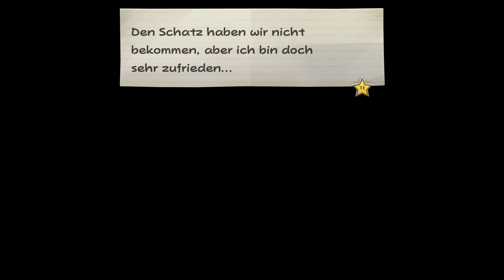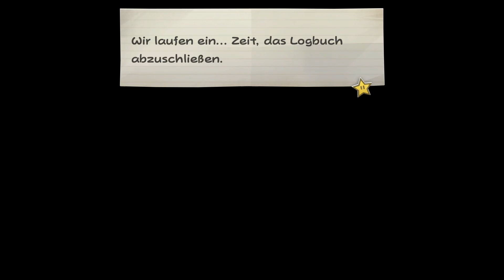Stormtrooper SEESCHLACHT - Paper Mario: Die Legende vom Äonentor (Challenge) [20|HD]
Challenge Regeln:

- Nur Ordenpunkte bei Levelauftieg
- Kein Sprung (inkl. Partner)
- Keine Heil-Items im Kampf (Ausnahme: Mysterium)
- Bestrafung bei Game Over: 1 Mysterium ins Inventar. Dieses muss beim nächsten Kapitelboss eingesetzt werden.